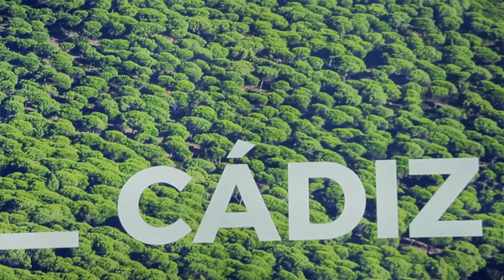Resumen FITUR 2017